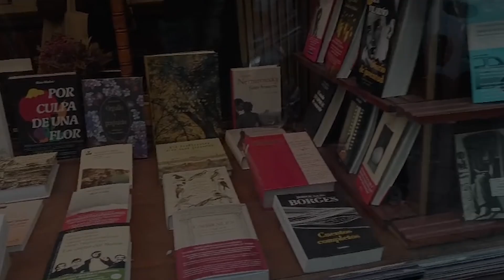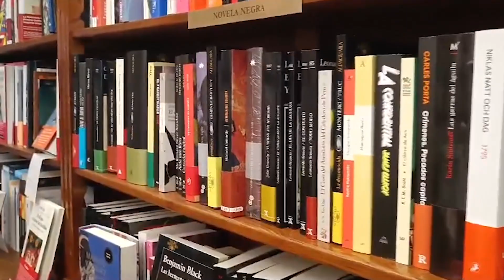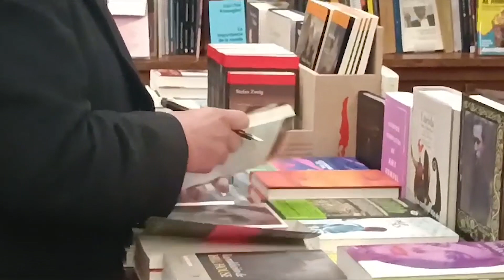ENTREVISTA A LOS LIBREROS DE PÉRGAMO | REPORTAJE PÉRGAMO, EL MILAGRO DE LAS LETRAS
Reportaje para Tecnología de la Gestión Periodística de la Información Digital